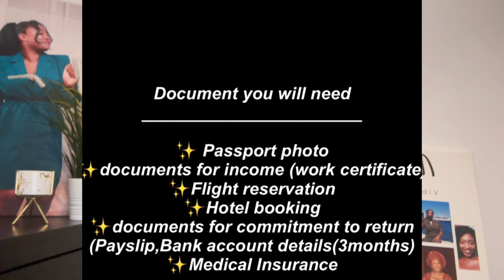How to apply for TURKEY 🇹🇷 Tourist VISA || Non-EU/Nigerian passport holder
In this video I tell you how I got my turkey 🇹🇷 Tourist visa on the spot as I am not Eligible for E -Visa as a Nigerian passport holder. Xx

Turkey Embassy Warsaw website